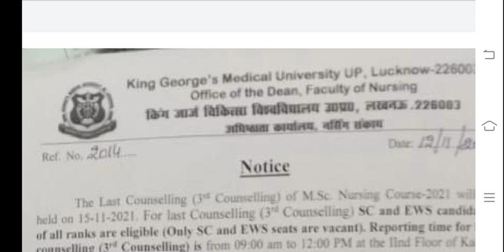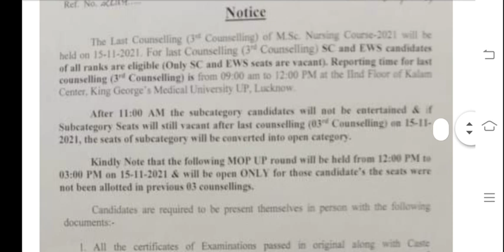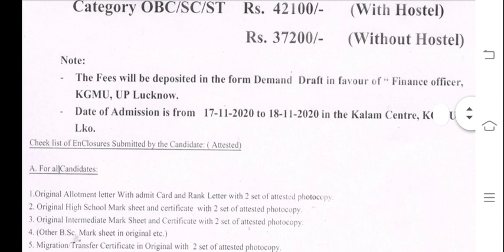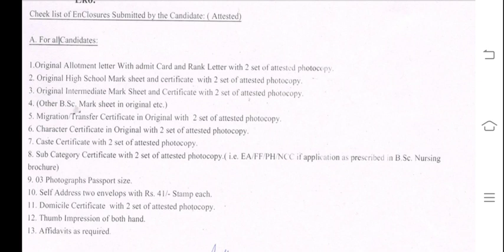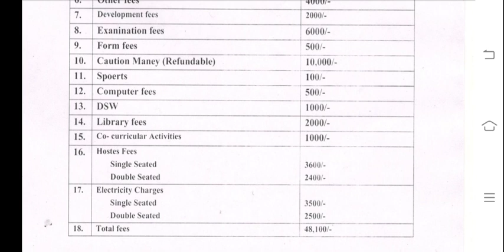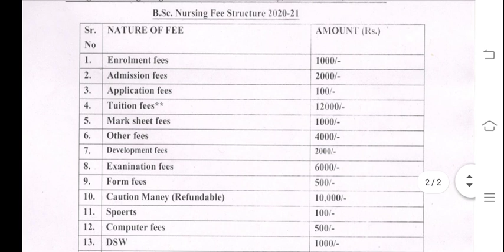kgmu bsc nursing form 2021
Kgmu
kgmu bsc nursing,kgmu bsc nursing 2021
kgmu lucknow
medico

Hey there...
                      In this video we are discussing about kgmu (kgmu is a very famous university spreading knowledge since 1905) .
kgmu bsc nursing admission 2021, new notice is released by kgmu for admission to nursing courses 2021..